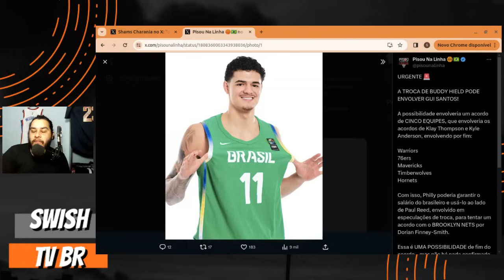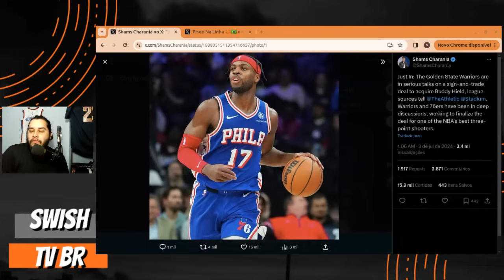🚨URGENTE🚨 Buddy Hield no GOLDEN STATE WARRIORS !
Nesse vídeo comento sobre a ida de Buddy Hield para o Golden State Warriors